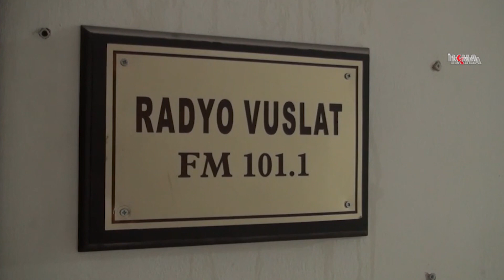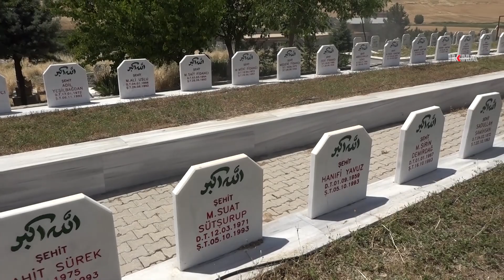Susa şehitleri Adana’da da hayır ve özlemle yâd edildi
Tek amacı toplumu ifsat etmek, Marksist, Leninist ve komünist ideolojilerle genelde tüm insanlığı özelde ise Kürt halkını İslam'dan koparmak isteyen PKK’nın şehit ettiği Susa Cami yarenleri Adana’da da anıldı.

Değerli İzleyicilerimiz;

TÜRKÇE

KÜRTÇE-KURMANCI

ARAPÇA

İNGİLİZCE

FARSÇA

KÜRTÇE-SORANİ